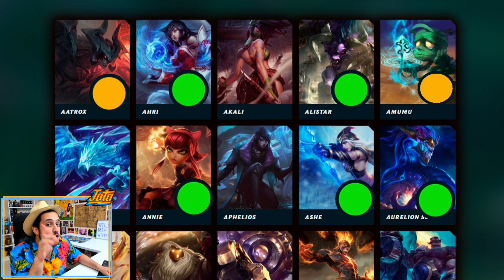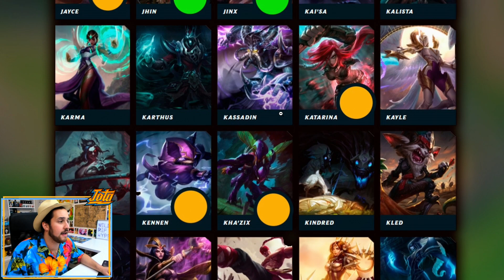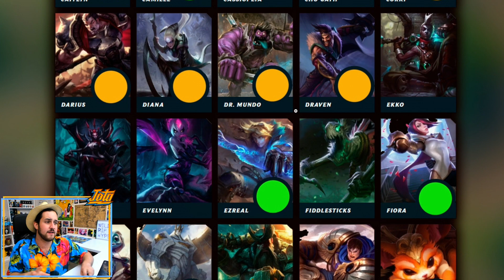BRIDE LUX, NEW CHAMPIONS in WILD RIFT and MORE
We have LOTS of new champions for LoL Wild Rift in the archives, as well as some extra stuff as a Lux bride skin, a new map, boxes, rewards, interface assets...